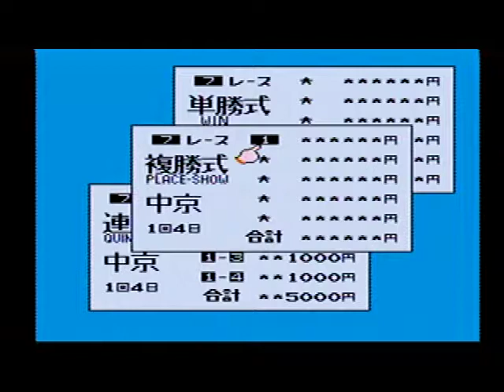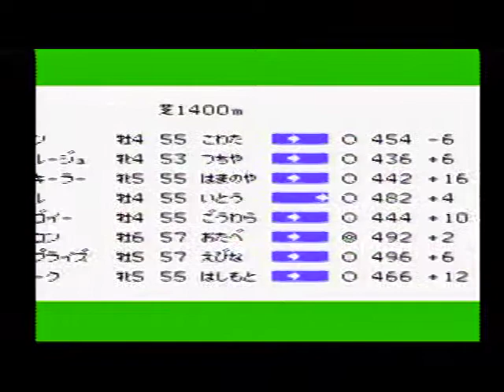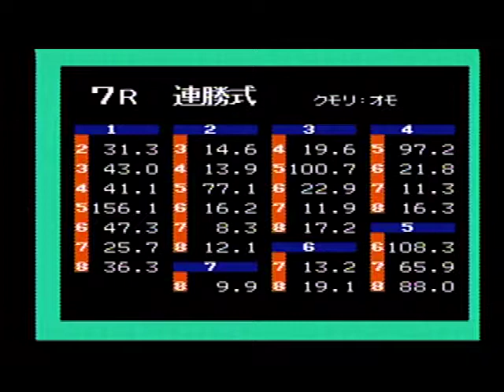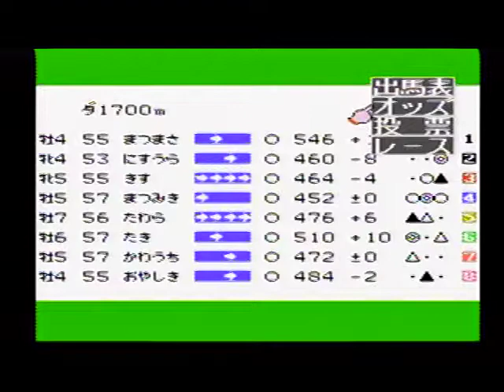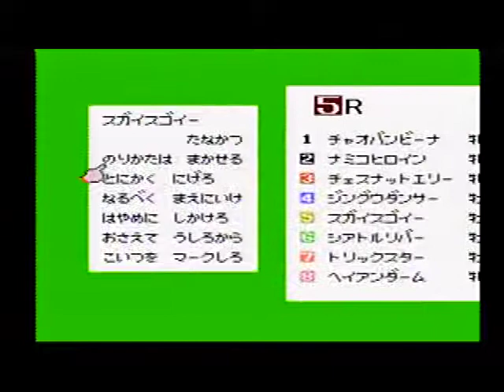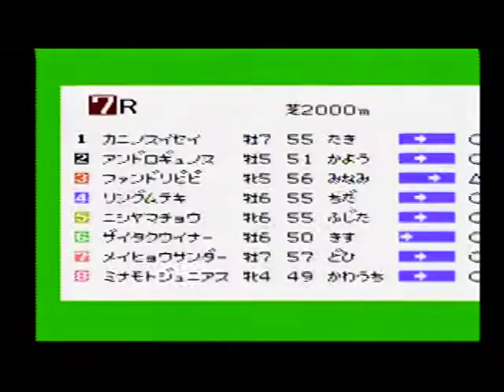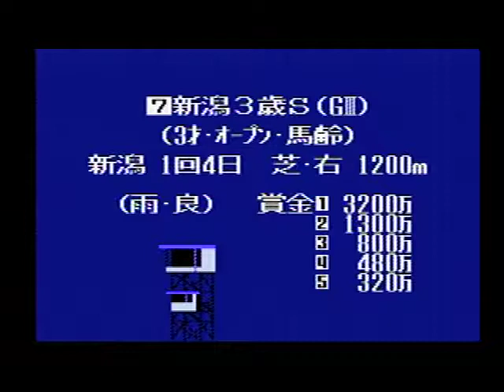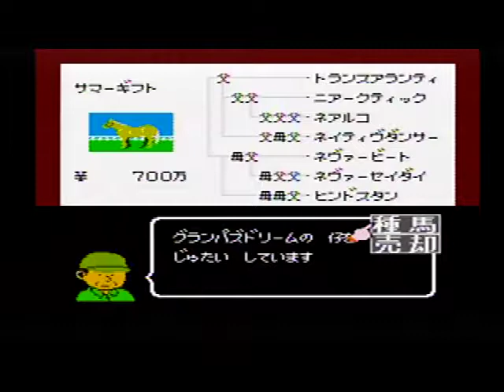DERBYSTALLION 【ダービースタリオン 全国版】 (14)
馬が勝ちます